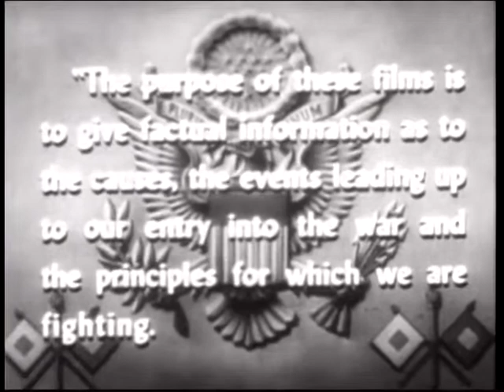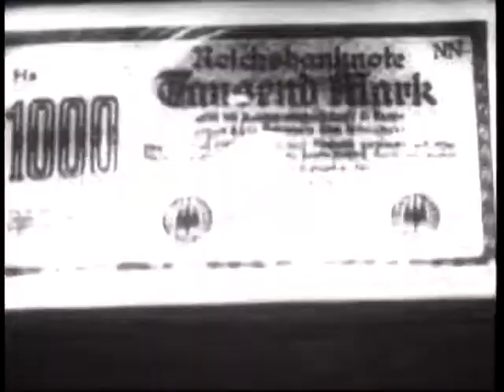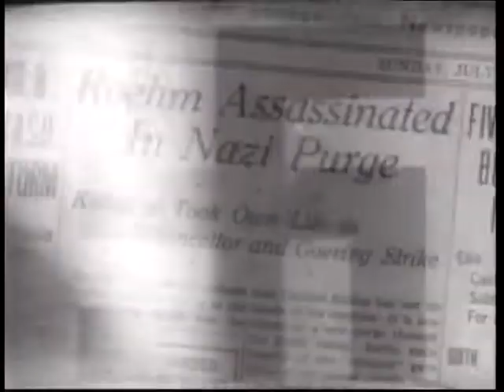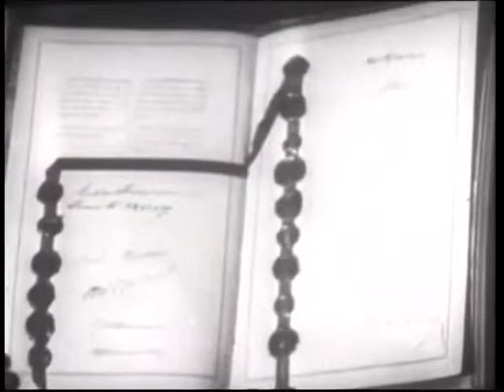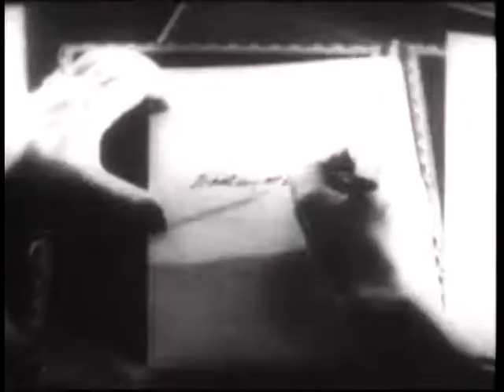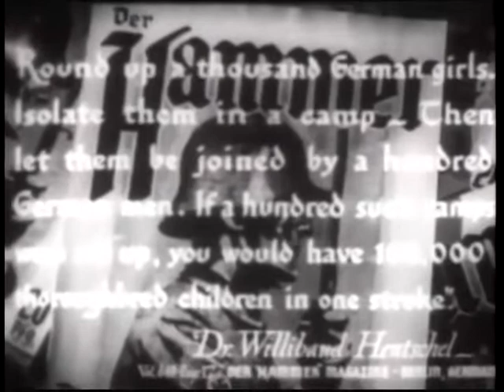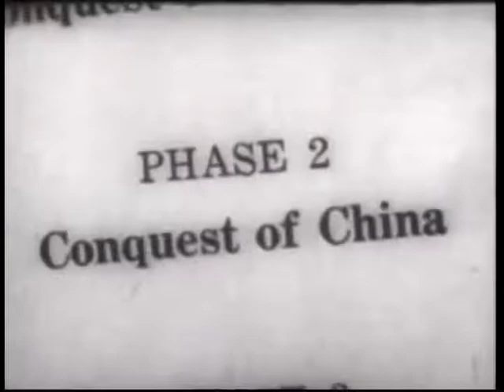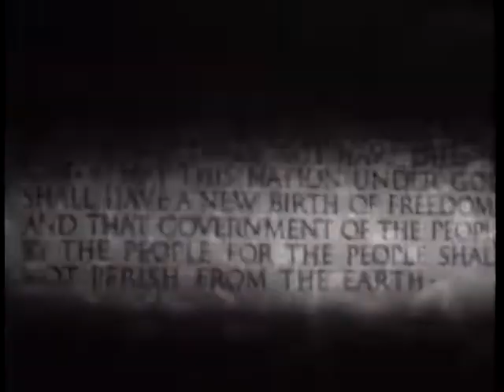Why We Fight 1: Prelude To War (1942) | WAR DOCUMENTARY | Produced by the U.S. Army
The official World War II US Government film statement defining the various enemies of the Allies and why they must be fought.

"Prelude to War," Chapter I of Frank Capra's "Why We Fight" series,
describes World War II as a battle between the "slave world" of fascism
and the "free world" of American liberty. In the "slave world," the
entire populations of Germany, Italy and Japan have been hoodwinked by
madmen, opportunists who capitalized on their people's desperation and
weakness to rise to power. These demagogues promised revenge for past
losses, and in the process convinced their people to give up their
rights and accept dictatorship. In the "free world," the principles of
equality, freedom, and liberty characterize the greatest leaders,
embodied in the works and words of Washington, Jefferson, and Lincoln.
This freedom is a threat to the fascist dictators of the Axis powers,
who claim that democracy is weak and must be eradicated. The film
claims that the ultimate goal of the Axis powers is to enslave the
nations of the "free world," a desire made manifest in the Japanese
invasion of Manchuria and Mussolini's destruction of Ethiopia.

Directed by
Frank Capra (uncredited)
Anatole Litvak (uncredited)

Writing Credits
Julius J. Epstein (uncredited)
Philip G. Epstein (uncredited)
Robert Heller (uncredited)
Williband Hentschel - article (uncredited)
Adolf Hitler - book (uncredited)
Eric Knight (uncredited)
Anthony Veiller (uncredited)

Cast
Victor Bulwer-Lytton - Self, archive footage (as Lord Lytton)
Kai-Shek Chiang - Self, archive footage (as General Chaing Kai-Shek)
Alfred Rosenberg - Self, archive footage (as Doctor Alfred Rosenberg)
Haile Selassie - Self, archive footage (as Emperor Haile Selassie)
Henry L. Stimson - Self , archive footage
Julius Streicher - Self, archive footage
Fritz Todt - Self, archive footage (as Todt)
Isoroku Yamamoto - Self, archive footage (as Admiral Yamamoto)
Robert J. Anderson - Boy Donating Money for Japanese Children (uncredited)
Frank B. Kellogg - Self, archive footage (uncredited)
Pierre Laval - Self, archive footage (uncredited)
Erich Ludendorff - Self, archive footage (uncredited)
Franklin D. Roosevelt - Self, archive footage (uncredited)

Produced by
Frank Capra - producer (uncredited)
Anatole Litvak - associate producer (uncredited)

Hugo Friedhofer (uncredited)
Leigh Harline (uncredited)
Arthur Lange (uncredited)
Cyril J. Mockridge (uncredited)
Alfred Newman (uncredited)
David Raksin (uncredited)

Cinematography by
Robert J. Flaherty (uncredited)

William Hornbeck (uncredited)

Editorial Department
Michael R. McAdam assistant film editor (uncredited)

Music Department
Charles Bradshaw - orchestrator (uncredited)
Maurice De Packh - orchestrator (uncredited)
Arthur Morton - orchestrator (uncredited)
Alfred Newman - musical director (uncredited)
Edward B. Powell  - orchestrator (uncredited)
Conrad Salinger - orchestrator (uncredited)
Herbert W. Spencer - orchestrator (uncredited)
Jack Virgil - orchestrator (uncredited)

(IMDB)